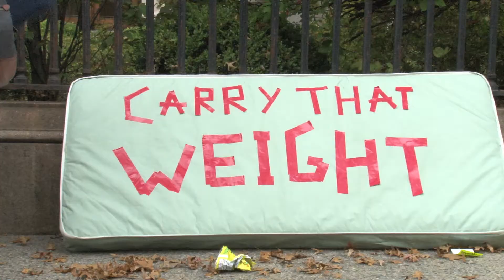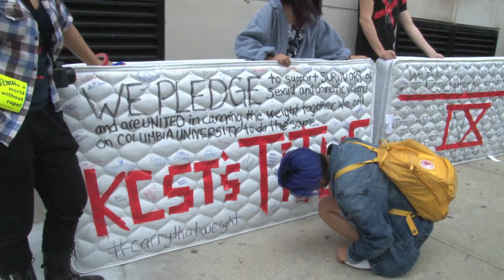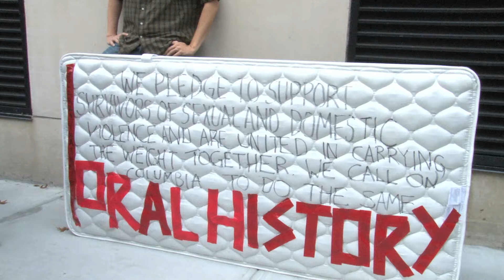CarryThatWeight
Producers:

Jessica Cruz
Percy Lujan
Christian Jones

Audio & Video Credits:

Special Thanks To:

No Red Tape
Carry The Weight Together